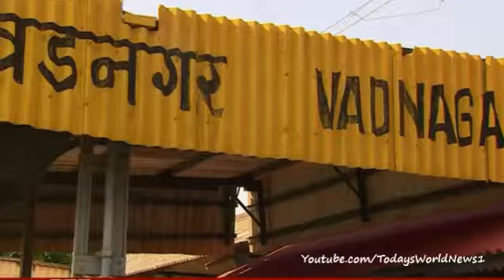India elections: Who is Narendra Modi?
India's governing Congress party has admitted defeat as early election results give a strong lead to the main opposition BJP.

There were already scenes of joy ahead of the announcement at the offices of the BJP, which is led by Narendra Modi.

But who is the man who looks set to lead India?

Andrew North reports.